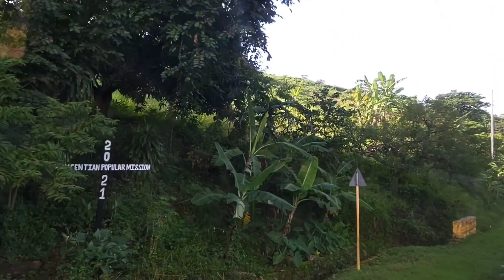MY MOURNING JOURNEY TO NEGROS